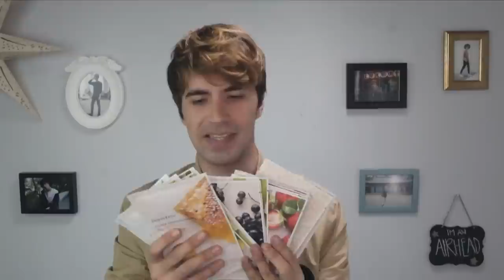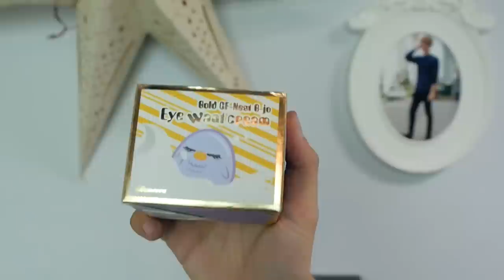HAUL de cosas coreanas + ¡Pruebas! | Henry Evia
¡Espero que este video les guste mucho! Me encantan los productos coreanos y es una gran tienda para conseguirlos. Les dejo los links de cada cosa aquí

1. Galactomyces 97% Essence de Elizavecca
2. B-JO Eye Want Cream de Elizavecca
3. 3 Step Anti-Aging EFG Aqua Mask Sheet
4. Pack Flurry Mint Chocochip de A'pieu
5. It's Real Squeeze Sheet Mask de Innisfree
6. Cleansing Nose Pack de Yadah
7. All Kill Blackhead Removing Stick de RiRe
8. Zero Sebum Drying Powder de Etude House